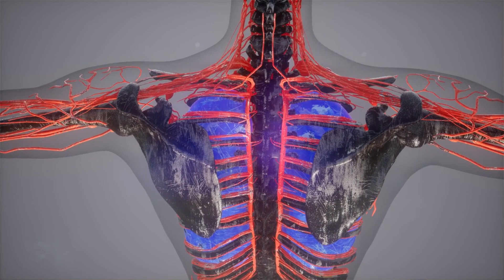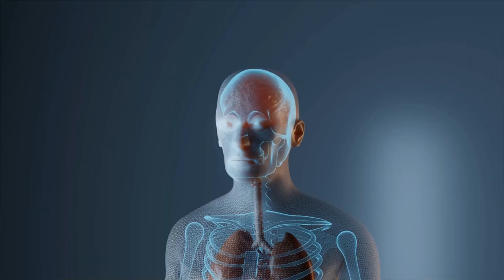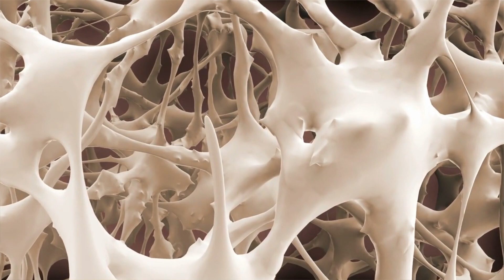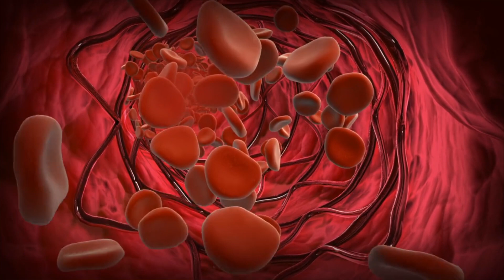خطير تعرف على مرض هشاشة العظام والتهاب المفاصل |طرق المحافظة على صلابة العظام خاصة للنساؤ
هبة ربانية تعريف ما هي اعراض التهاب المفاصل - علاج التهاب المفاصل طبيعيا  علاج التهاب المفاصل والعظام علاج التهاب المفاصل والعضلات علاج التهاب المفاصل بالاعشاب والزيوت

للاستفسار والاتصال مع الدكتور رمضان شامية مباشر
على الرقم واتس اب  WhatsApp   ــ  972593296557⁩+

ويرجي ارسال ما لديكم من تقارير وتحاليل طبية عن الحالة تحاليل

قناة :  د. رمضان حسن علي شاميه
تاريخ ومكان الميلاد : 07/05/1956 م , فلسطين - غزة – معسكر الشاطئ
المؤهلات والخبرات العلمية :
-  حاصل على شهادة فخرية بروفيسور وخبير أغذية من شركة نستلة العالمية .الفترة 1986م حتى عام 2000م .
- حضر وشارك في إعداد وتقديم 250 دورة علميه عن التركيبات الغذائية لمنتجات نستلة الطبية و الاحتياجات الغذائية للرضع و الأطفال والحالات الخاصة.
-  عمل مع شركة نستلة كمحاضر للأطباء عن الاحتياجات الغذائية الخاصة للمرضى في الندوات العلمية التي تعقدها الشركة للأطباء في المستشفيات . وكذلك مدرب لفريق العمل  عن المكونات والتركيبات الغذائية الخاصة للمرضى وللأطفال وللحوامل.
- حاصل على شهادة فخرية بروفيسور وخبير أغذية طبية من شركة نوتريشيا العالمية على الفترة من بداية عام 2001م حتى نهاية عام 2004 م .
- واضع تركيبة حليب الرضع رونالاك 1و2 وكذلك حليب الاطفال روناجرو3 لشركة سوديال الفرنسية العالمية .
- حاصل على بكالوريوس في العلوم الطبية والبيطرية والصناعات الغذائية من جامعة القاهرة عام 1980م
- حاصل على الثانوية العامة من مدرسة فلسطين الثانوية 1975م